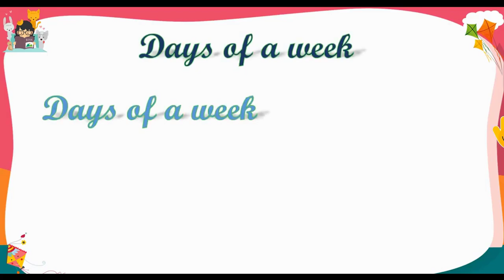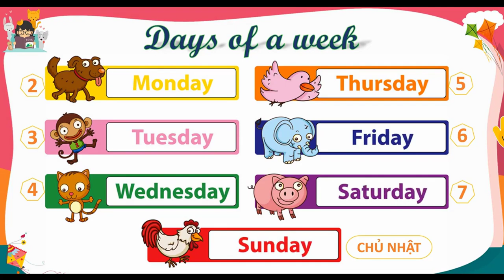ENGLISH 4- UNIT 3: WHAT DAY IS IT TODAY? - LESSON 1